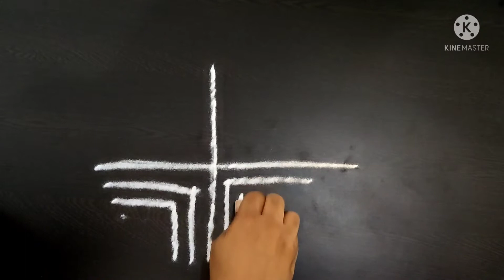Dhanurmasam muggulu | padi kolam | simple lines rangoli | margazhi madham | sankranti muggulu